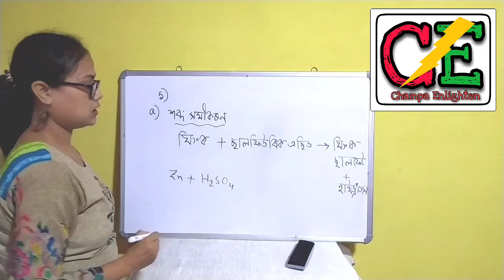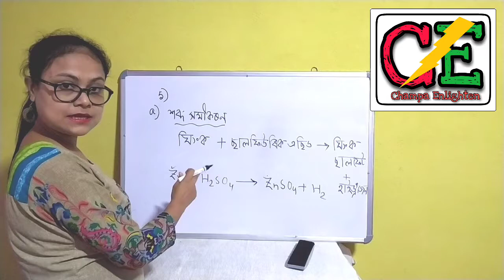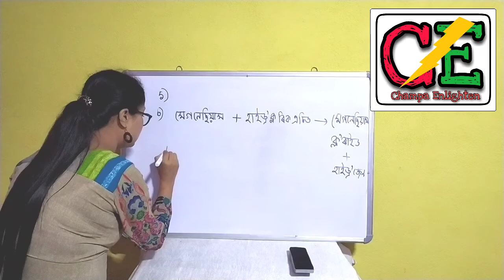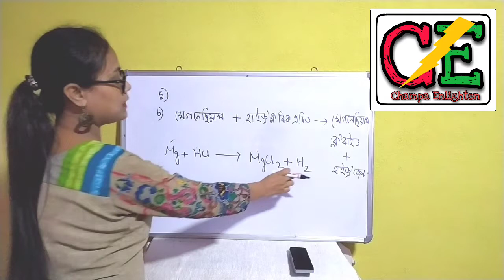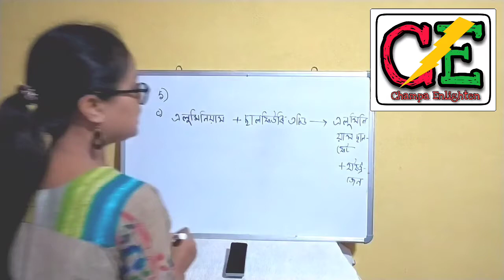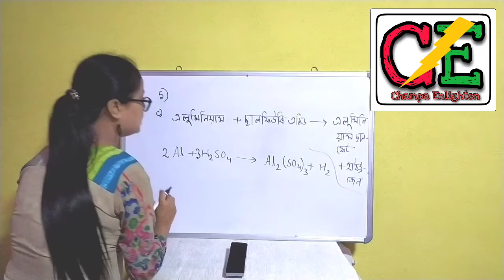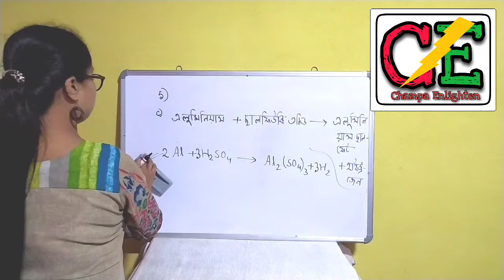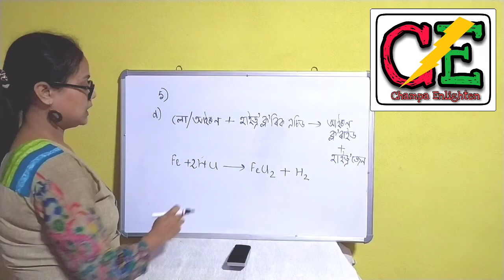|| Class10 || G.Sc || Acid, Base and Salt || Part 6 || SEBA || NCERT || ASSAMESE MEDIUM ||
শব্দ সমীকৰণ আৰু ৰাসায়নিক সমীকৰণৰ বিষয়ে জ্ঞান।

Link of previous videos :
 Part1